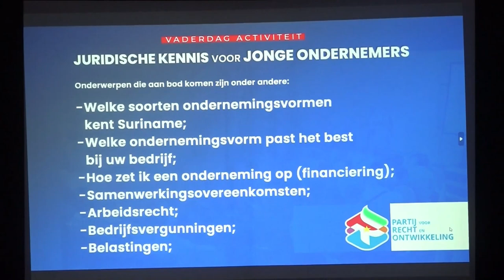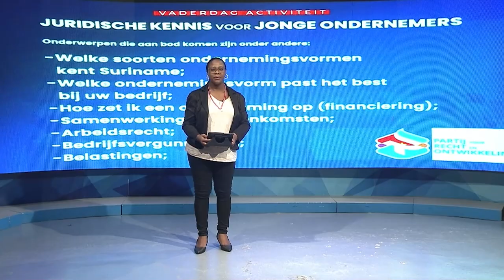17 06 2024 Jonge ondernemers kunnen volle potentie bereiken